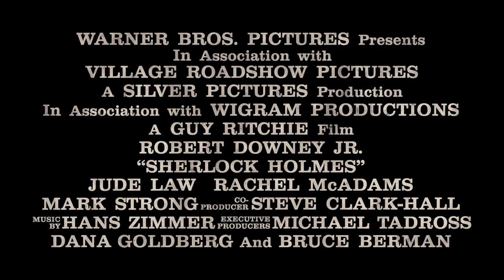SHERLOCK HOLMES - First Official Movie Trailer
release date 25 december 2009